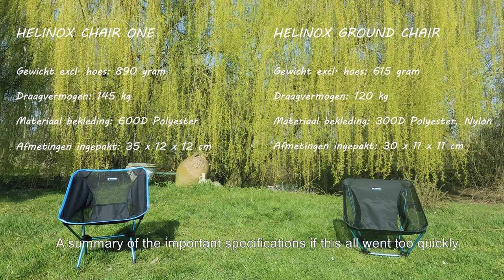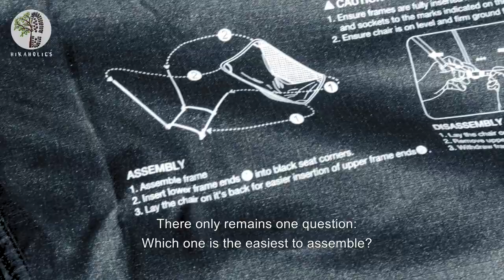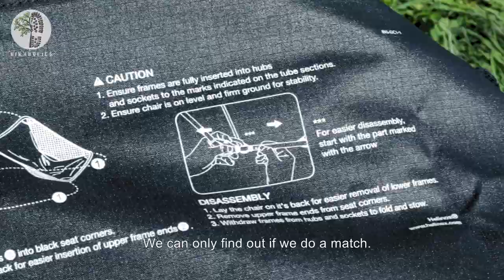Helinox Chair One vs Ground Chair in-depth comparison | Best lightweight camping chair?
We compare two lightweight super comfy camping chairs of Helinox for you. We were asked by ‘Kampeerwereld Hendriks’ to test two camping chairs for them: the Helinox ground chair versus the Helinox chair one. This is an in-depth comparison between the two.

00:00 Intro
00:37 First Impressions of the package
01:00 Helinox Ground Chair Info
01:20 Helinox Ground Chair Assembly
01:40 Helinox Chair One info
02:00 Helinox Chair Assembly
02:20 ON SCREEN COMPARISON OF THE SPECIFICATIONS
02:30 PROS and CONS of both chairs
03:24 Q&A: Would we take this on a day hike?
03:55 Q&A: Which one is the quickest to assemble? + 1 on 1 DUEL ⚔
04:47 Final Conclusion

Lense: SONY E 16-55MM F/2.8 G
Sound: Rode VideoMicro
TriPod: Rollei Compact Traveler NO. 1 Carbon Black

⛺ Other gear:
Tent: MSR Hubba Hubba NX

Hikaholics: We hike, we tell you all about gear and we explore.